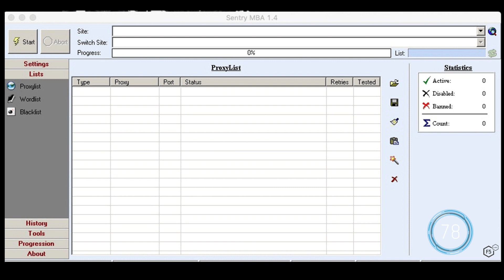How Credential Stuffing Bots Bypass Defenses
This video explores how credential stuffing bots effectively bypass security defenses. It highlights findings from the 2019 application protection report by F5 Labs, revealing that over 51% of breaches were linked to stolen login credentials, primarily through phishing and credential stuffing attacks. The discussion emphasizes the significance of these threats and the need for robust security measures to combat them.